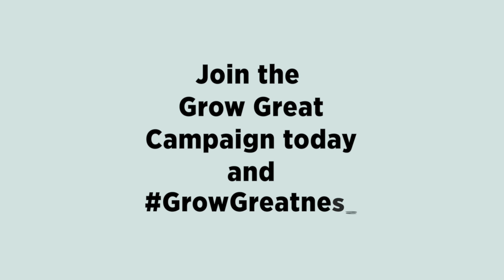GROW GREAT CAMPAIGN - ZERO STUNTING BY 2030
The Grow Great Campaign seeks to galvanise South Africa towards achieving zero stunting by 2030.

Using data to mobilise policy makers, stories to inspire the public, communities of practice to support Community Health Workers and mom & baby classes to support parents, the Grow Great campaign seeks to galvanise South Africa towards a future where no child is unjustly denied the opportunity to reach their full potential.